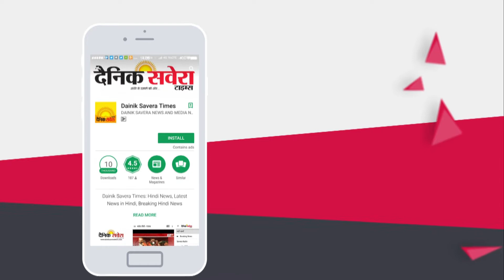Preet Harpal ਨੇ ਚੰਗੇ Songs ਦੇ ਨਾਲ ਚੱਕੀ ਚੰਗੇ ਕੰਮਾਂ ਦੀ ਜ਼ਿੰਮੇਵਾਰੀ | Dainik Savera